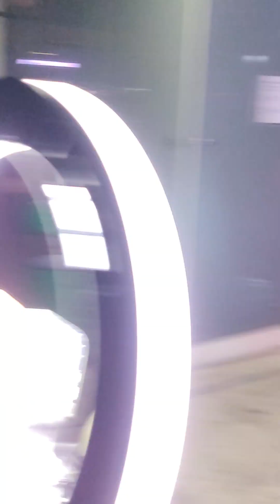香港三公主 芯儀🎤《聽心》@ 灣仔碼頭2024.11.16